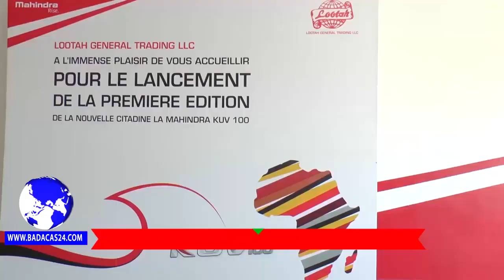Shirkada Looto Group Oo Magaalada Djibouti Ku Soo Bandhigtay Baabuur Casri Ah